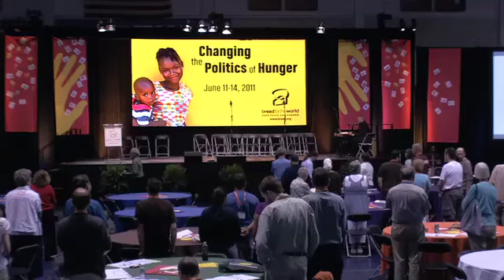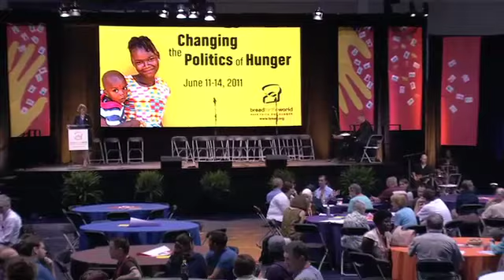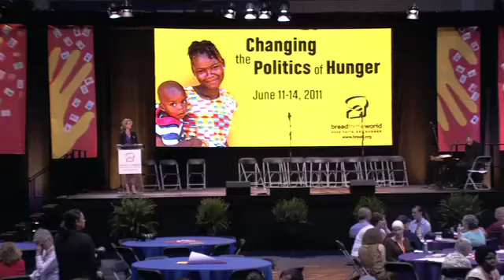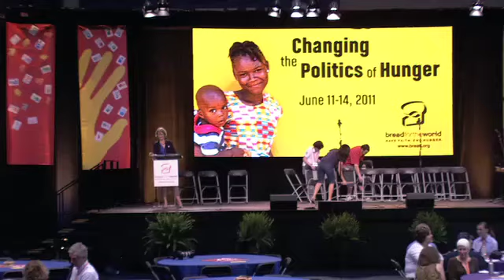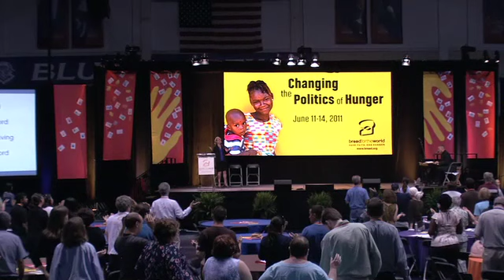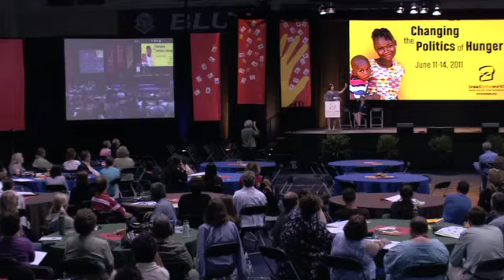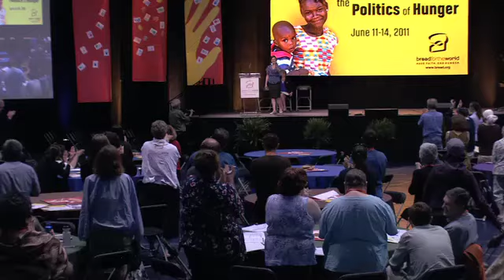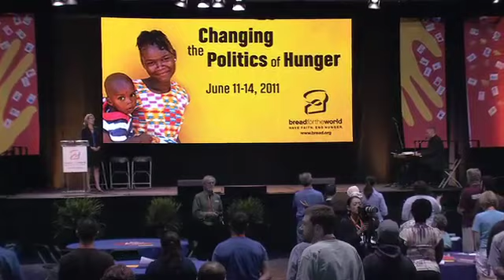2011 Gathering: Building Momentum for Change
Holly Hight, Bread for the World California field organizer

David Beckmann, Bread for the World president and 2010 World Food Prize laureate